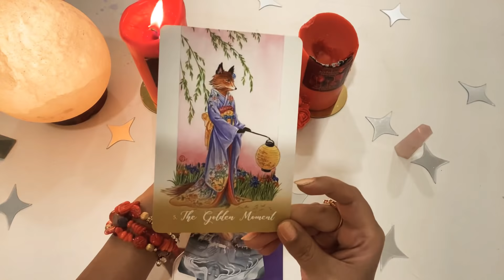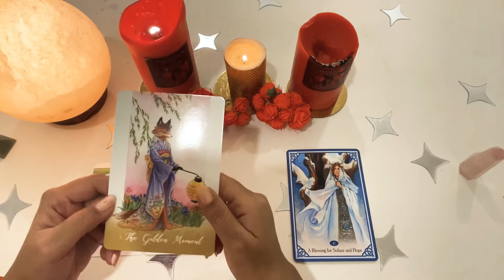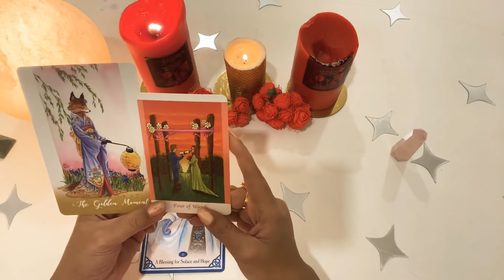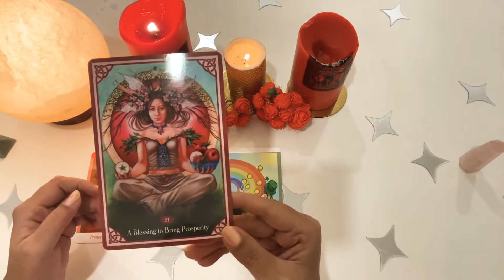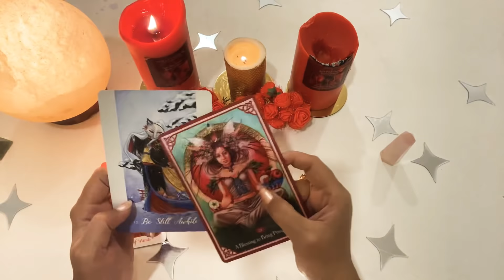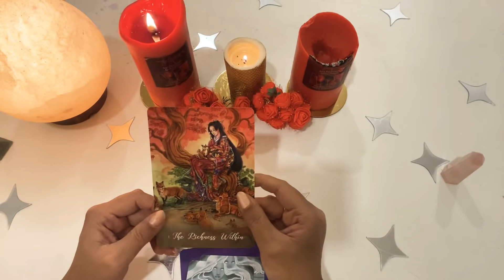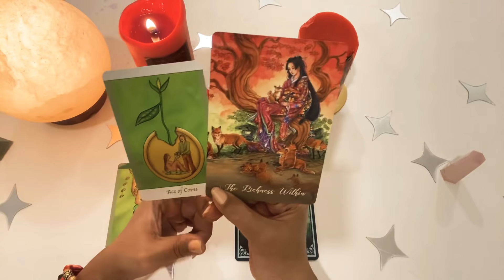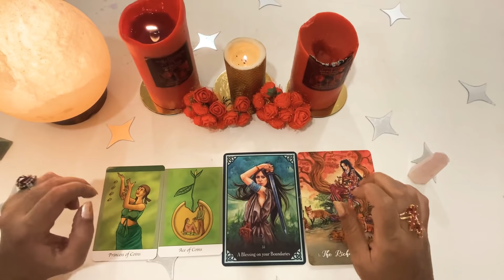**PICK A CARD**”What SURPRISE/S are coming your way?”🤩😍🌟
What pleasant Surprise or surprises are coming your way next?!🤩😍🌈🌟🧚

Timestamps:

Pile 1(Green Aventurine)- 1:33
Pile 2(Sun stone) - 16:16
Pile 3(Amethyst) - 28:08

Timestamp link in the comments below.

Decks used in the reading:

Foxfire the kitsune oracle
Simply deep tarot